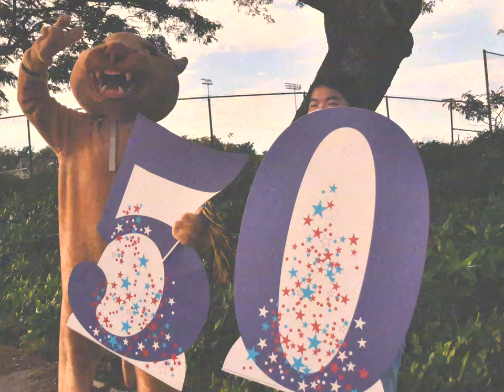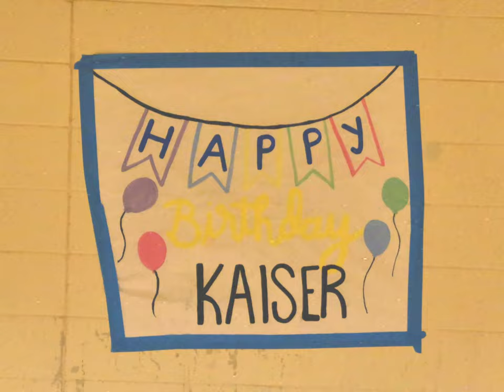Kaiser High 50th Anniversary Celebration!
Celebrating Henry J. Kaiser's 50th Anniversary on September 1, 2021! Happy Birthday, Kaiser!

Credits:
Photography: Jordyn Tagudan, Isaiah Van Corbach, Melody Wakashige, Peilin Sun, Neil Frankel
Videography & Drone: Peilin Sun
Video Editing: Peilin Sun